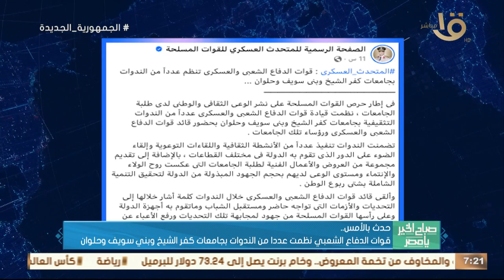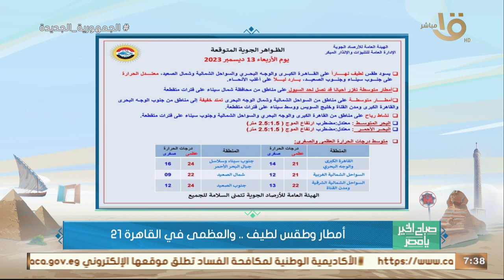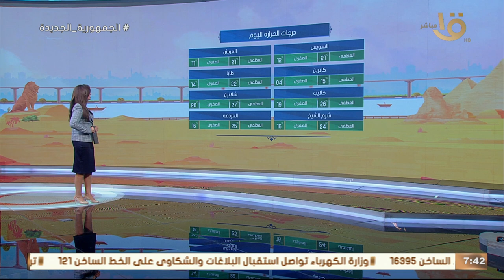صباح الخير يا مصر | هل أصبح بمصر "ماكينة سياسية" لتوعية المواطن؟ .. حلقة كاملة 13-12-2023